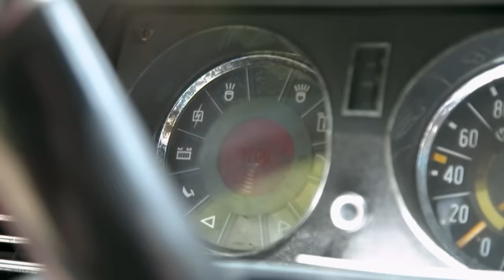Trödeltrupp Comeback 2022 & gleich 30.000€ in der Scheune gefunden | Teil 2 | RTLZWEI Home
Der Trödeltrupp feiert sein Comeback mit Otto Schulte, Mauro Corradino und Sükrü Pehlivan. Die Verkaufsexperten sind gespannt, was es bei Familie Bormann in Hessen für Schätze zu finden gibt. Denn dort wohnen und trödeln Lydia und Herbert gemeinsam mit ihrem Enkel Sean. Aus der Leidenschaft für alte Möbel wurde einst ein Nebenverdienst, doch seit einigen Jahren laufen die Geschäfte schlecht und die Bormanns wollen sich zur Ruhe setzen. Allein schafft es das Ehepaar nicht mehr, die Masse loszuwerden. Der Trödeltrupp soll helfen!